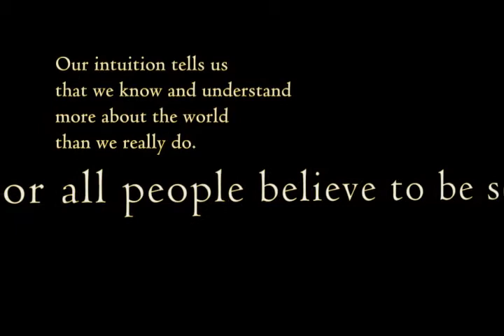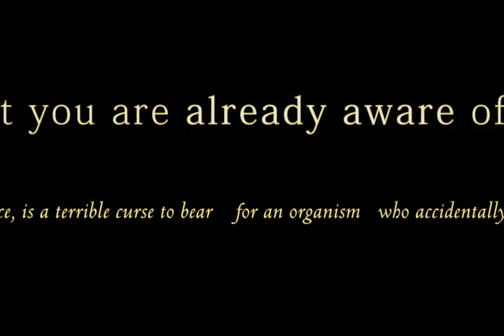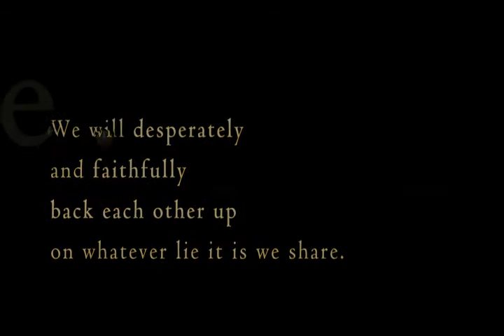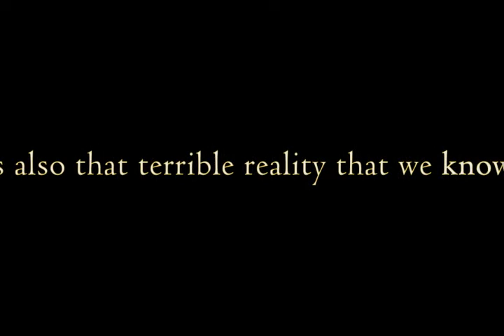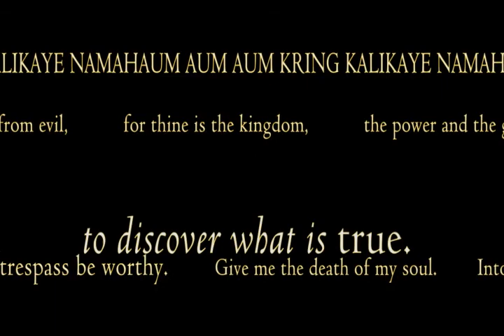do you know how you know what you know?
Grim absurdist sermonizing in animated text;
brooding, painful sincerity, slight incoherence.

1 minute Bliss ~ Serafina and Loki